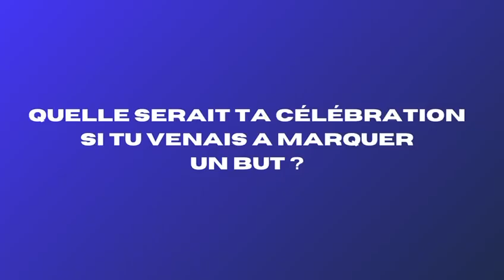L'interview Recrue avec Warren RIDJALI